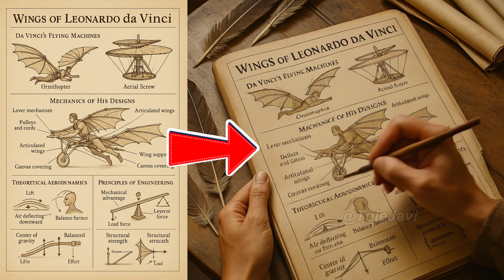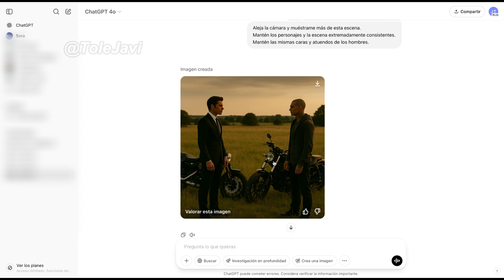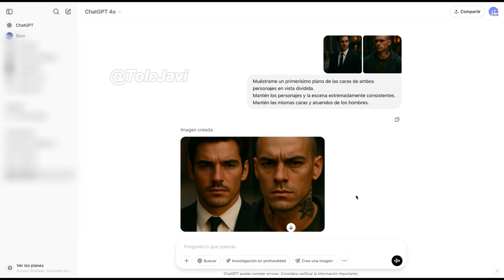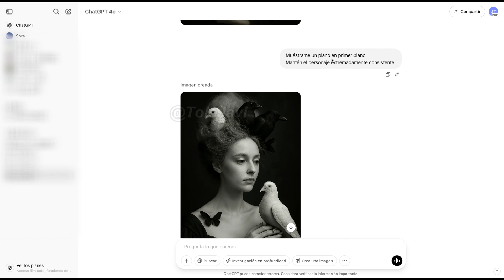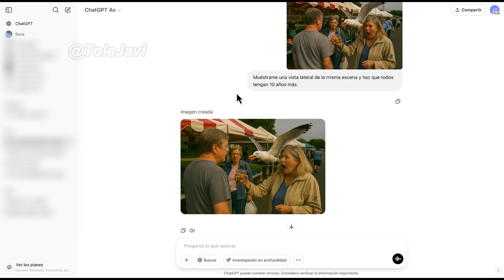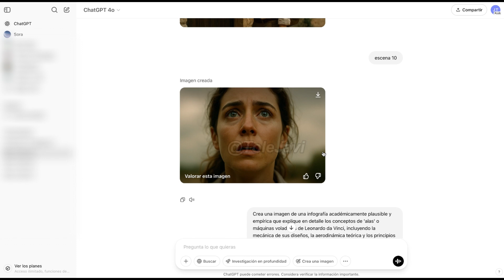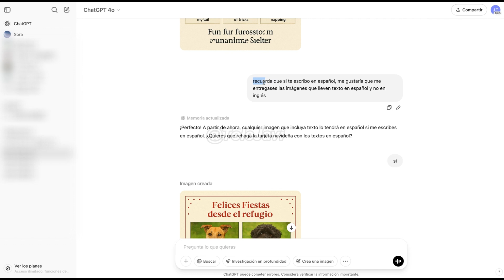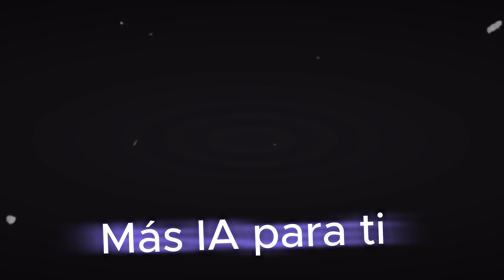¡IMPACTANTE! OpenAI crea IMÁGENES 3D con personajes y cámara realistas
OpenAI acaba de dar un paso gigante en el mundo de la inteligencia artificial: ahora puede generar imágenes 3D con personajes consistentes y movimiento de cámara realista. En este video, te muestro cómo esta tecnología está revolucionando la forma en que se crean escenas digitales, combinando IA generativa con narrativa visual de alto nivel. ¿Estamos frente al futuro del cine animado hecho por inteligencia artificial? ¡Descúbrelo ahora!

¡No olvides interactuar con el canal! 👍

Si te gusta este contenido:
💬 Comenta abajo tus experiencias o dudas sobre el tutorial.

Contenido:
00:00:00 Intro
00:01:00 Múltiples personajes consistentes
00:02:31 Control de la cámara
00:05:45 Múltiples personajes y movimiento de cámara
00:06:11 Más ejemplos cinematográficos
00:07:36 Control de la cámara con un solo personaje
00:10:19 Editor de imágenes - Repintado
00:10:38 Storyboard
00:12:41 Renderizado de texto largo
00:13:59 Estilo Ghibli
00:15:06 Diseño de una tarjeta navideña
00:15:57 Fotografía de producto
00:16:48 Combinación de elementos